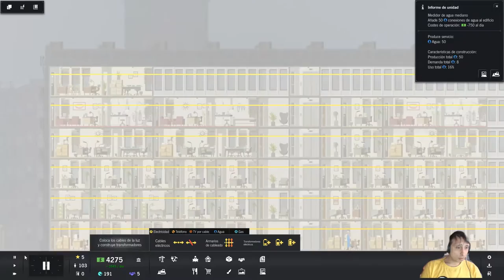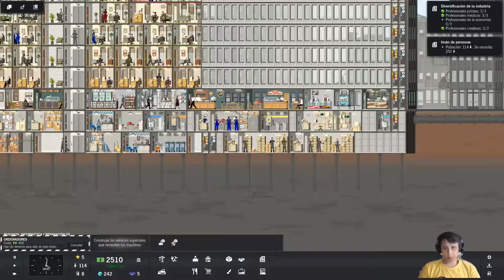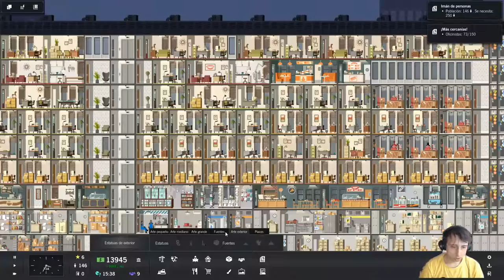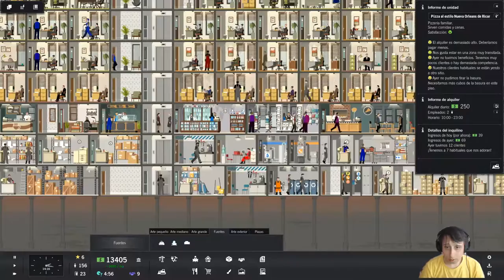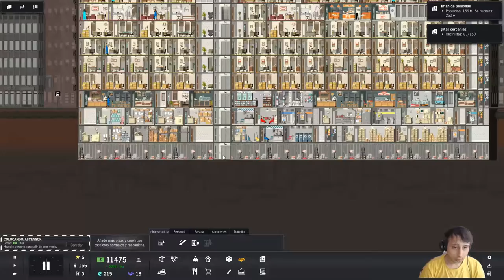Project Highrise - come one, come all | project highrise #8